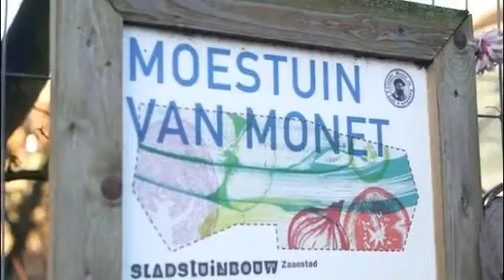EO Trailer Geloof en een Hoop Liefde, de zoektocht naar Monet (2015-02-18 )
Trailer van het de aflevering van EO's Geloof en een Hoop Liefde van woensdag 18 februari 2015, waarin aandacht voor de Stichting Monet in Zaandam.